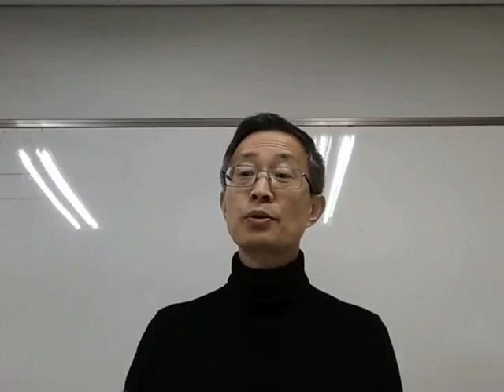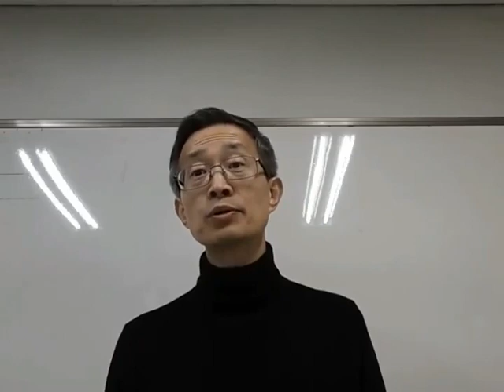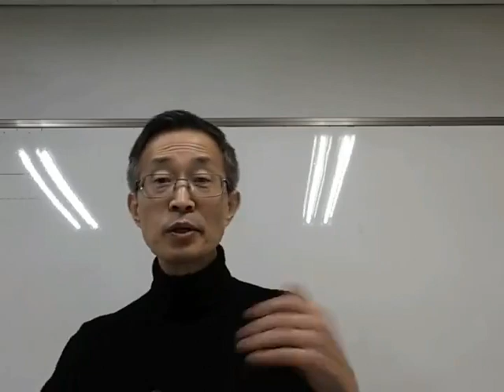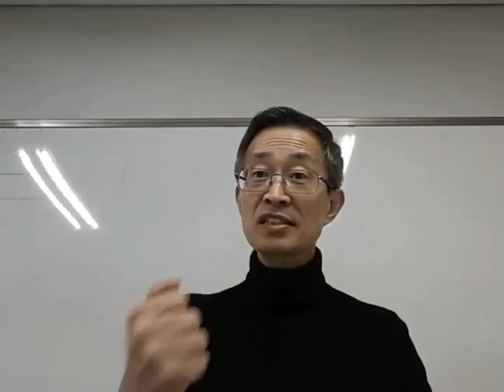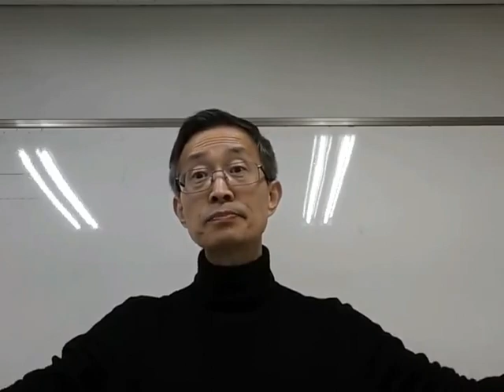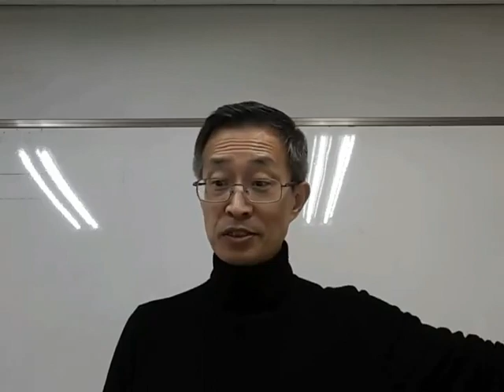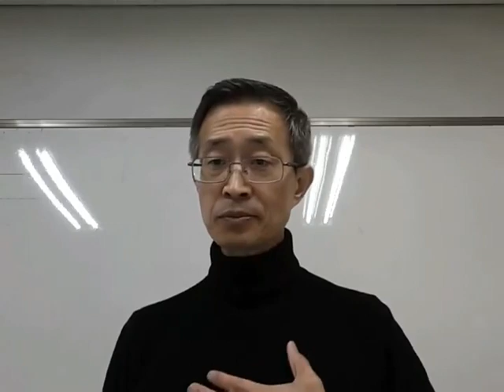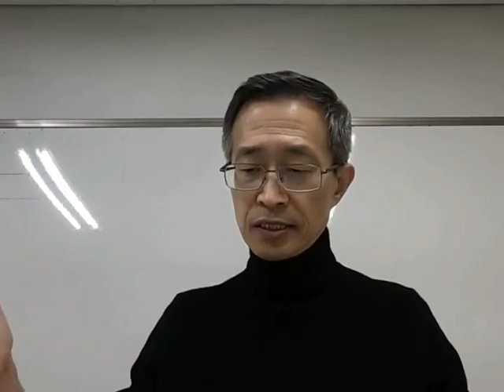SDG 대학교회 20190203 요한복음 13:31-38 새 계명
솔리데오글로리아 대학교회 주일 예배 말씀 나눕니다.
2019년 2월 3일 오전 11시

제목: 새 계명

하나님의 사랑과 은혜가 충만한 새해를 우리 주님 예수 그리스도의 이름으로 축복합니다.